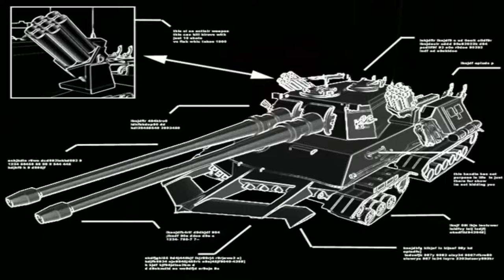command and conquer red alert 2 (Soviets) all cutscenes full movie - c&c red alert 2 (soviet story)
command and conquer red alert 2 (Soviets) all cutscenes full movie - command and conquer red alert 3 all soviet cutscenes/movies.